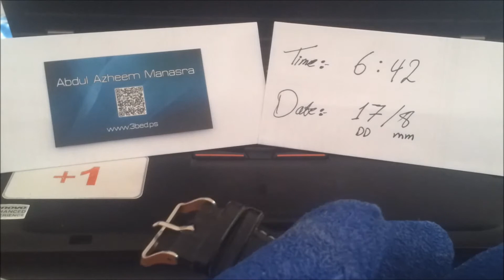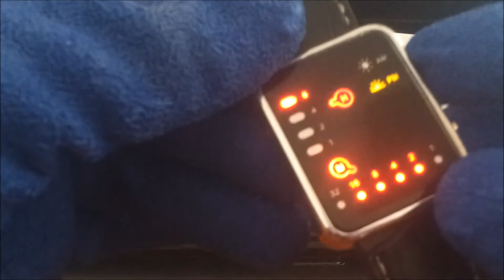Reading.set time and date in Binary Watch | قراءة وضبط الوقت والتاريخ في ساعة باينري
in this video, i'm showing you how to read time and date in specific type of hand watch called Binary, and how to set and change time and date in this watch in simple way.
في هذا الفيديو قمت بشرح الية قراءة وضبط الوقت في احدى انواع الساعات وهي الـ باينري بطريقة سهلة وسلسلة.